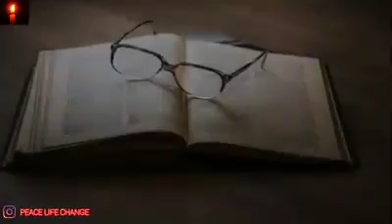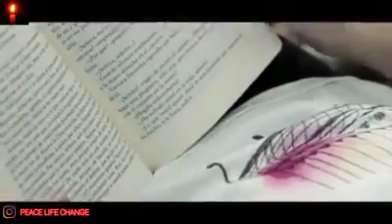Life Changing Video